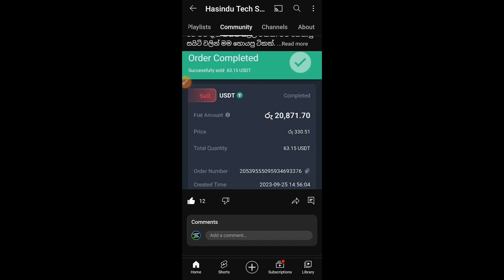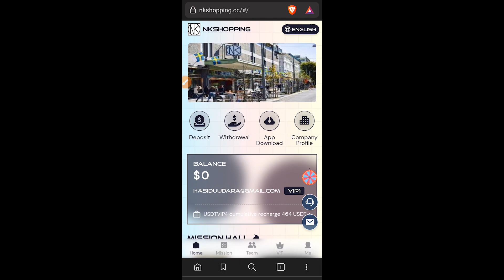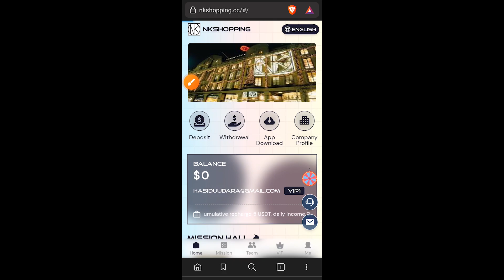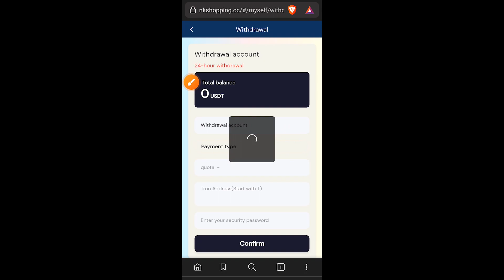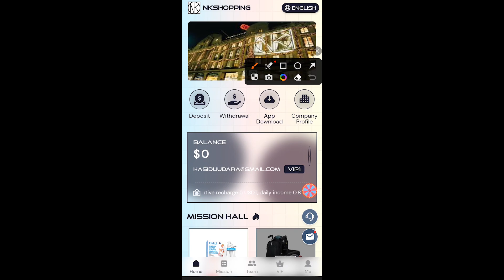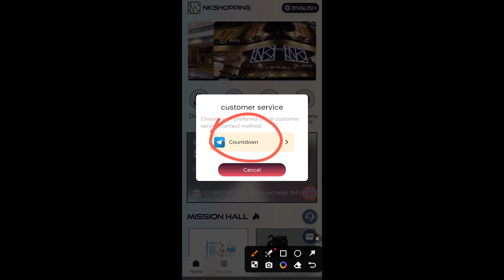හැමදාම රු : 260 ගානෙ හොයමු | Online Earn Money Sinhala 2023 | How To Make Money Online | USDT Mining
The minimum recharge for VIP1 users is 5USDT, the platform withdrawal fee is 0, and you can withdraw at any time within 24 hours!
We guarantee this platform will never be shut down! Funds are legal, safe and secure.

Please select task mode (1) (2). Mode (2) Please contact customer service to claim the task quota and activate the task to start working.

(mode 1)
Return on Deposit:
VIP1 cumulative recharge 5 USDT, daily income 0.8 USDT
VIP2 cumulative recharge 64 USDT, daily income 11.2 USDT

  (working mode 2 )
High commission! ! The number of places is limited, please contact customer service to claim the place.
1. [50USDT task] Recharge 50USDT, earn 15USDT, withdraw about 65USDT
2. [80USDT task] Recharge 80USDT, earn 28USDT, withdraw about 108USDT
3. [100USDT task]Recharge 100USDT, earn 40USDT, withdraw about 140USDT
4. [300USDT task] Recharge 300USDT, earn 135USDT, withdraw about 435USDT
5. [500USDT task] Recharge 500USDT, earn 250USDT, withdraw about 750USDT
6. [800USDT task] Recharge 800USDT, earn 440USDT, withdraw about 1240USDT
7. [1000USDT task]Recharge 1000USDT, earn 600USDT, withdraw about 1600USDT
8. [2000USDT task] Recharge 2000USDT, earn 1300USDT, withdraw about 3300USDT
         For details, please consult online customer service for cooperation details.

        Example: Team members recharge 1000 USDT, get 10% commission, 100 USDT!

✖ video Editing :-
Adobe Premiere Pro 2021
✖ Thumbnail Create :-
OBS Studio
✖ Screen Record (Android) :-
X Recorder